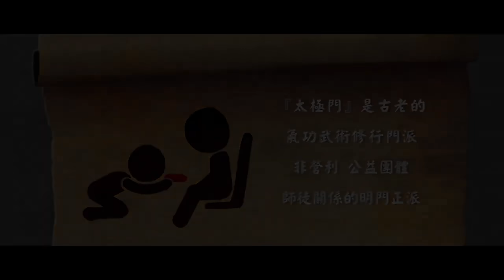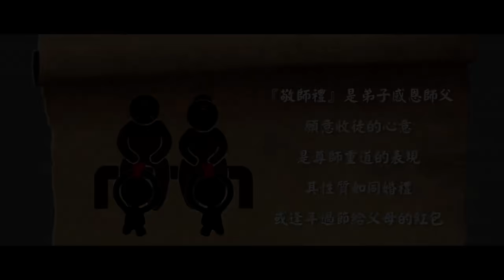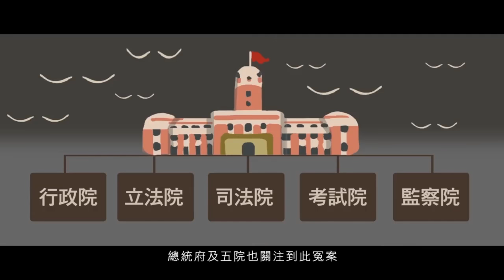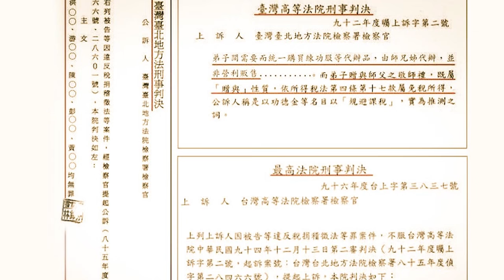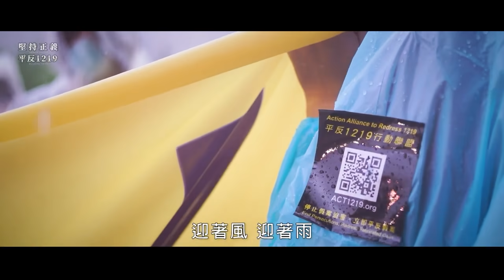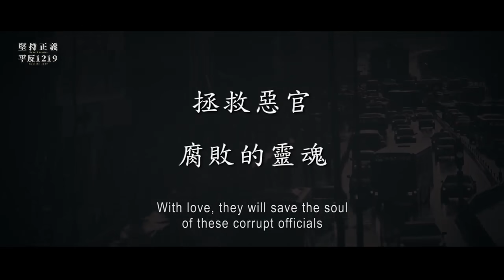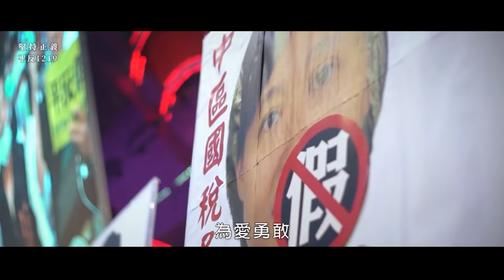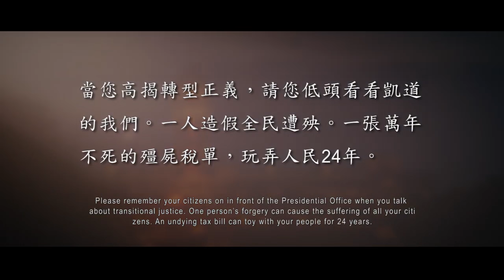太極門1219事件平反第14週年青年論壇 - 青春不留白，我為正義站出來！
時間：9/26(日) 13:00~13:40

主辦單位：WPN世界民報、聯合國NGO世界公民總會、聯合國NGO世界公民總會(台灣)、平反1219行動聯盟、法稅改革聯盟、稅改青年陣線、太極門氣功養生學會、正大出版社

主持人：張雅婷
與談人：
邱  齡/ 教育工作者
葉家妤/ 車站站務員
葉庭妤/ 診所行政人員
黃資晴/ 社會新鮮人

活動主旨：
青年世代是國家的希望，青年的創意與革新是推動國家進步的助力，然而當政府錯誤的法稅制度，犧牲了人民的花樣年華，稅暴力使人民從青絲等到白髮，都無法獲得公理與正義，至今仍然持續受到人權侵害，無疑對國家、對人民都是莫大的傷害。學者稱為法稅228指標性案例之太極門冤假案，是台灣稅法史上最大的人權迫害案件。

太極門刑案已平反14周年，稅案迄今未解決，是政府對人民的不正義。正義存乎我們每個人的良心，在各個領域也都可以付諸實踐，不只在防疫作為上，舉凡環境正義、社會正義，也是考驗政府對於安全、正義、價值的體現。新世代青年們挺身而出，以自身受人權迫害經歷為例，共同探討人權保障與轉型正義，呼籲政府重拾良心，平反冤錯假案，還給全民一個公平、正義、安全的社會。

此案也引起國際間高度關注！7月中旬於華盛頓特區舉辦的「2021年國際宗教自由峰會」中探討太極門冤案的正義問題。短短半個月就超過200國、2500篇以上的媒體報導，各國專家學者紛紛呼籲，台灣號稱亞洲民主燈塔，不應有迫害人權的問題，應盡速解決！